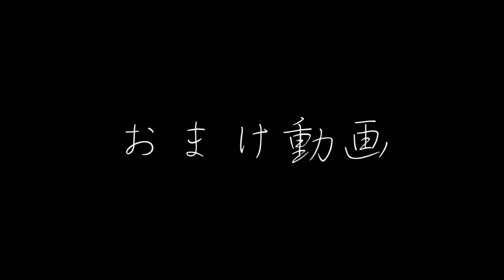柴犬 立ったままでクッションをホリホリする おまけ動画付き Shiba Inu Scratch cushion while standing with bonus movie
「りつ」は突然、クッションをホリホリする（引っ掻く）ことがあります。
クッションを引っ掻く「りつ」の様子をお楽しみください。
おまけとして、日向ぼっこする「りつ」の動画をお付けします。
"Ritsu" may suddenly scratch the cushion.
Please enjoy the state of "Ritsu" scratching the cushion.
As a bonus, I will post a video of "Ritsu" bathing in the sun

また、高評価やコメントをいただければ励みになります。

↓「柴犬りつチャンネル」の動画再生リスト